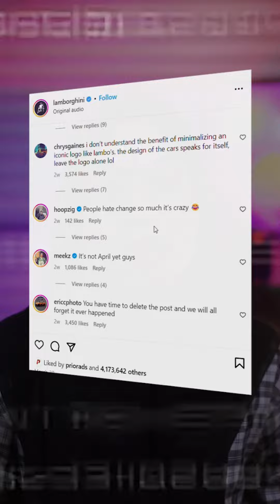JANGAN ASAL GANTI LOGO! | Jasa Digital Marketing Priorads 081230001370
Membangun brand untuk bisnis penting agar konsumen dapat dengan mudah mengenal, mengingat, dan mempercayai bisnis Anda. Salah satu contonya dari Lamborghini, logo Lamborghini ganti setelah 20 tahun. Pergantian logo tersebut ternyata mempengaruhi penjualannya, ini membuktikan bahwa kekuatan logo menjadi simbol yang memiliki makna dan memperngaruhi citra merek

Butuh Konsultasi? Kami siap membantu
Tim Konsultasi kami dengan senang hati mendengarkan Anda

Jangan sampai ketinggalan info-info penting mengenai konten-konten informasi digital marketing!!!